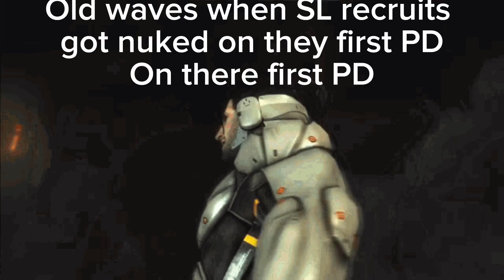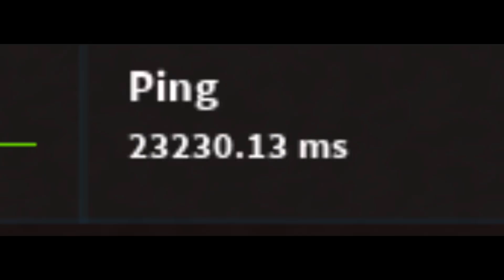Birdcage Slander (Description)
Hope I made your day a little better ❤️
Leave a sub comment or like if you enjoyed!